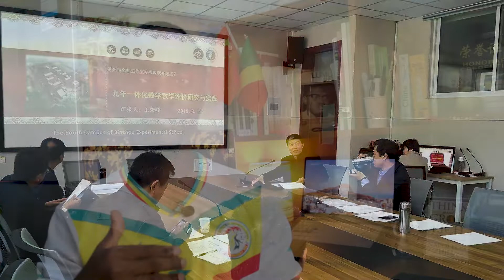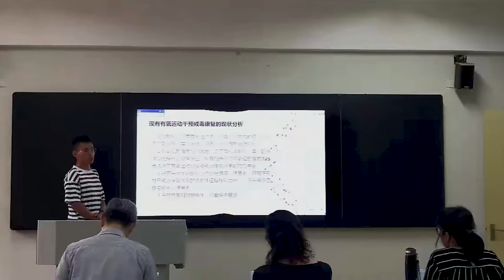FAIRE SON MASTER EN CHINE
La liberté de choix, voudrait que chacun soit libre de choisir l'endroit sur Terre où il irait vivre. Cela en est de meme lorsqu'il s'agit des ETUDES UNIVERSITAIRES. Alors, si venir en Chine faire le MASTER est ton choix, regarde cette video!
Bon visionage !!

LANCE TON BUSINESS: Je t'aide à faire tes achats depuis la Chine